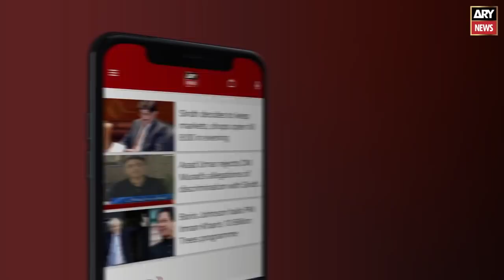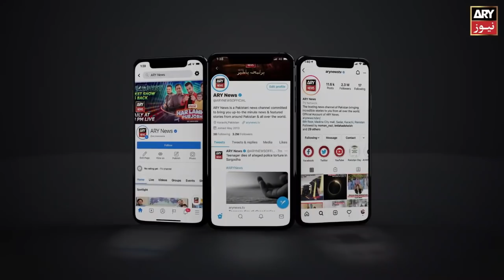Balochistan Awami Party divided into 2 parts for presidency...